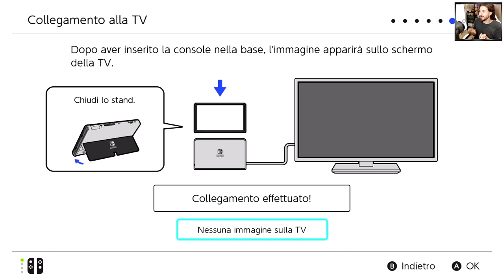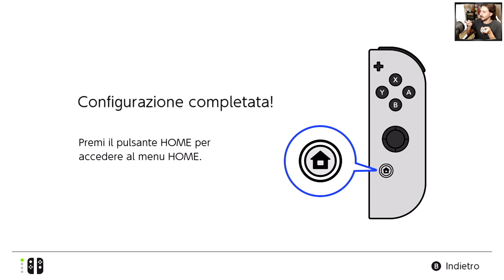Finalmente ne Sono in Possesso: Nintendo Switch OLED Unboxing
HI HI People of Youtube! Benvenuti in questo nuovo Unboxing. Oggi finalmente entro in possesso della mia nuova console, ma non solo, entro in possesso di uno degli ultimi modelli usciti: la Switch OLED.

VETRO TEMPERATO SWITCH OLED